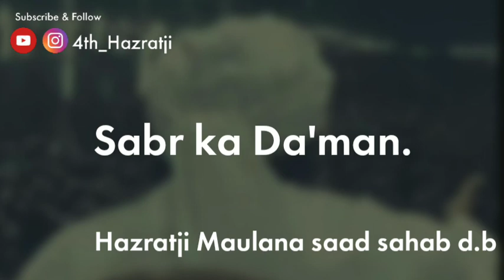Sabr Aur Da'man (Short Clip) Hazratji Maulana Saad sahab d.b